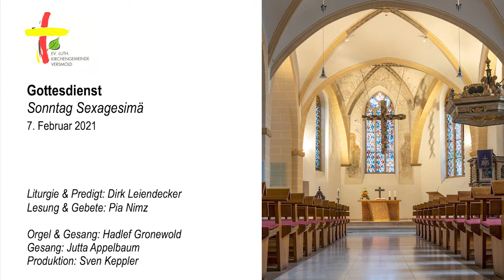Gottesdienst Petri-Kirche Versmold am 07.02.21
Mitwirkende: Dirk Leiendecker (Liturgie und Predigt), Pia Nimz (Gebete und Lesung), Hadlef Gronewold (Orgel und Gesang), Jutta Appelbaum (Gesang), Sven Keppler (Produktion)